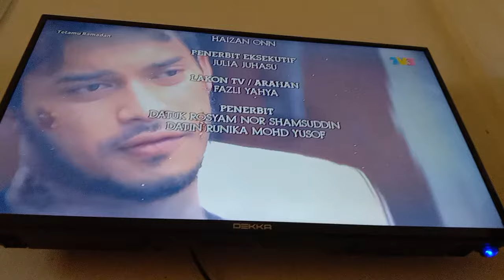Tetamu Ramadan TV3 Outro